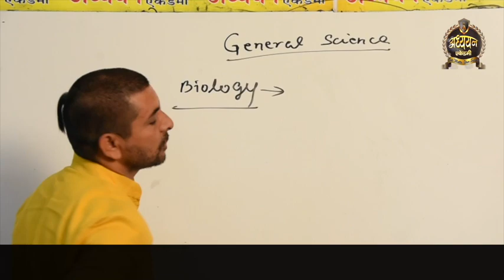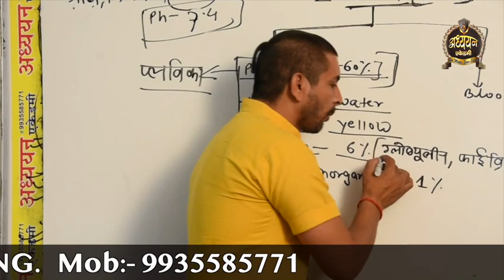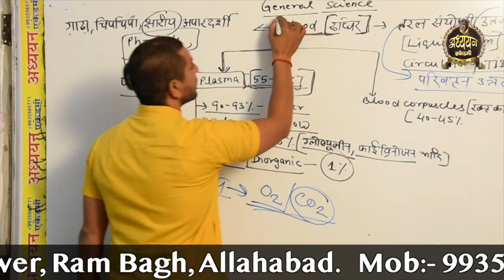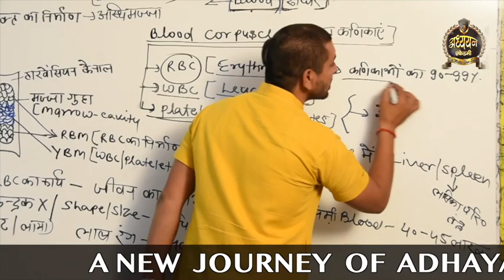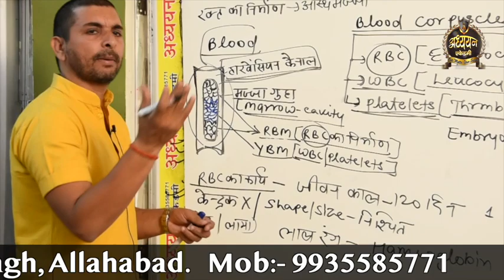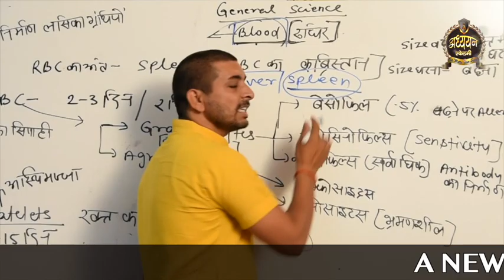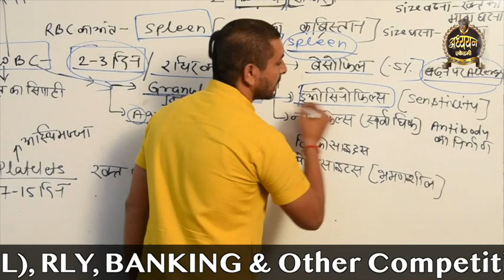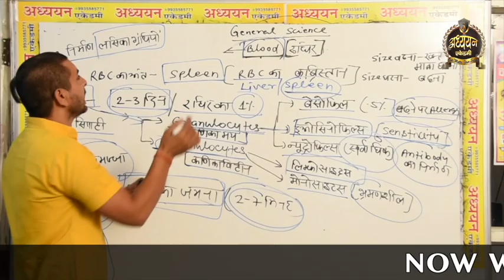Science - 🎯(blood) by Ashish pandy sir ADHYAYAN ACADEMY ALLAHABAD (PRAYAGRAJ).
ADHYAYAN ACADEMY PROVIDES SSC, BANK, RLY & ALL ONE DAY EXAMINATION PREPARATION CLASSES. OUR MOTTO YOUR SUCCESS.
H.O - KUNDAN GUEST HOUSE NEAR DOTT PUL ALLAHPUR ALLAHABAD (PRAYAGRAJ).
B.O - 3rd FLOOR RAMBAG SUNDRAM TOWER ALLAHABAD ( PRAYAGRAJ).